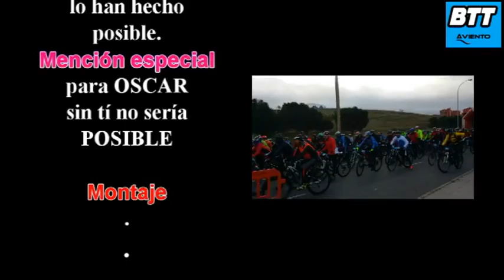POWERADE RACE BIKE LEÓN 2016 BTT AVIENTO MADA DJ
Otra nueva edición de la Powerade Race Bike León 2016.En esta ocasión el gran número de participantes y las condiciones climatológicas fueron los protagonistas.
Este año nuestro compañero  ALBERTO  de BTT AVIENTO ha realizado el recorrido largo con un tiempo mas que aceptable de
4h 39min 45seg quedando en la posición 353 de la general y 116 de su categoría (Master 40).
Como siempre una organización de 10 y para ser unos 1500 Bikers no hubo grandes percances...Algunas caidas e hipotermias por el estado del clima(viento de cara,lluvia,nieve,granizo)y frío..mucho frío!!!
El año que viene esperamos repetir...eso sí a poder ser que